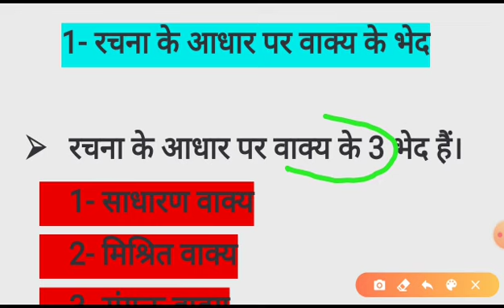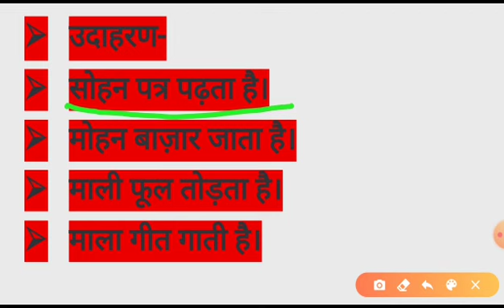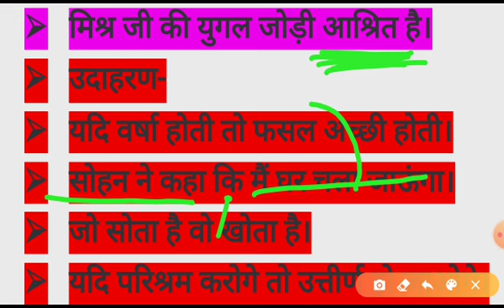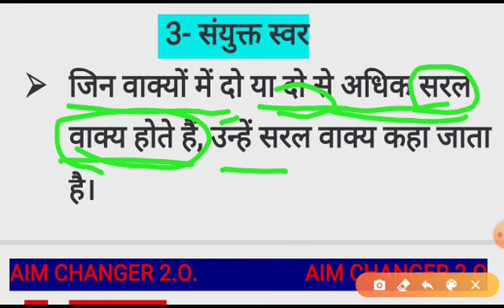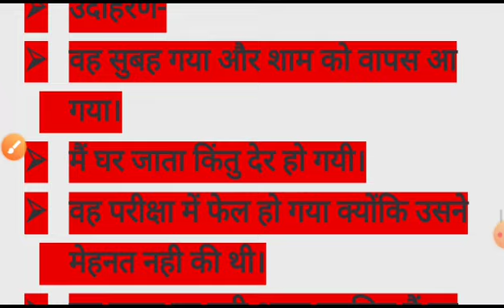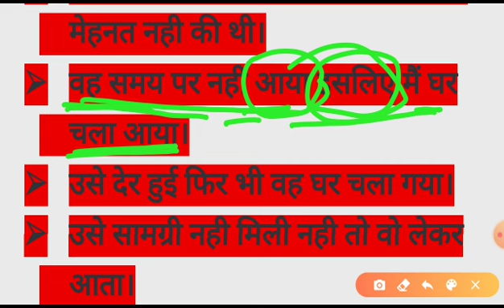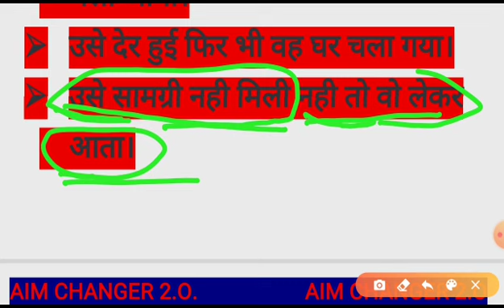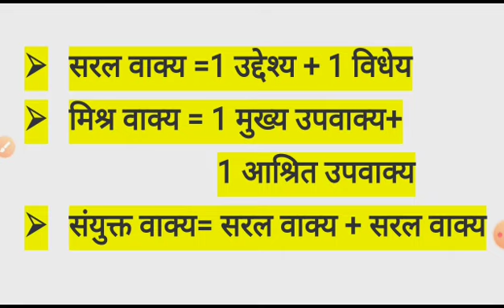वाक्य विचार , प्रत्येक एक दिवसीय परीक्षाओं के लिए अत्यंत उपयोगी, AIM CHANGER 2.0" STUDY HINDI"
अब हिंदी आपकी मुट्ठी में अतः उठो जागो और लड़ो, AIM CHANGER 2.0 " STUDY HINDI" , BY RAJESH SHUKLA